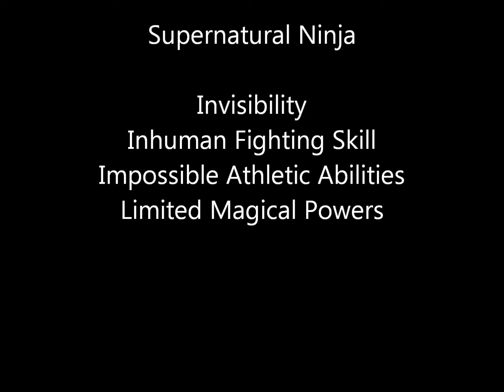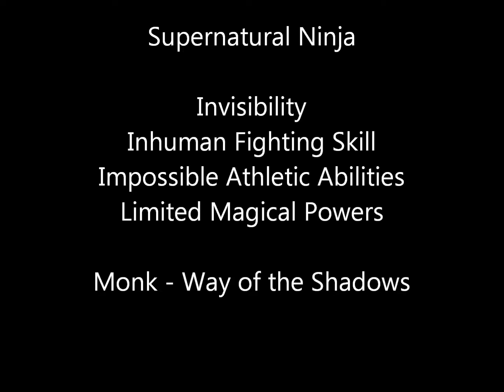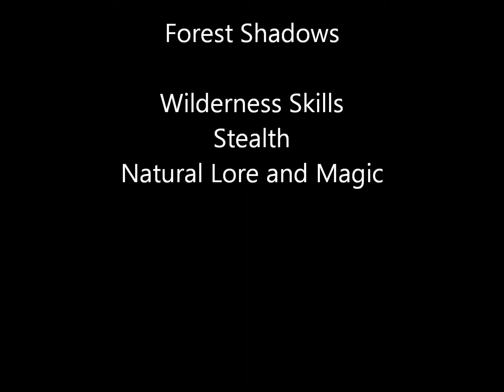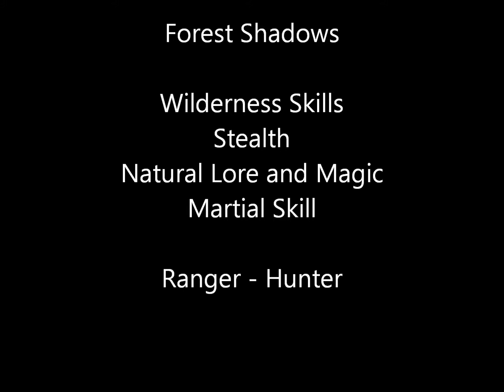Special Snowflake - Basic Concept: Ninjas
Another special snowflake. Instead of focusing on a specific character I focus on a popular character type: ninjas. Which can also be broadened to include any secretive espionage centric group.